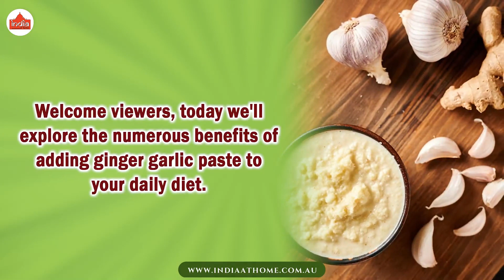How to add ginger garlic paste into you diet | India At Home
Buy premium quality Ginger Garlic Paste

Welcome viewers, today we'll explore the numerous benefits of adding gingergarlicpaste to your daily diet.

Ginger and garlic have been culinary staples for centuries, celebrated for their unique flavors and incredible health benefits.

Ginger, known for its zesty flavor, is a powerhouse of antioxidants.

Boosting digestion, reducing inflammation, and aiding in nausea relief are among its many benefits.